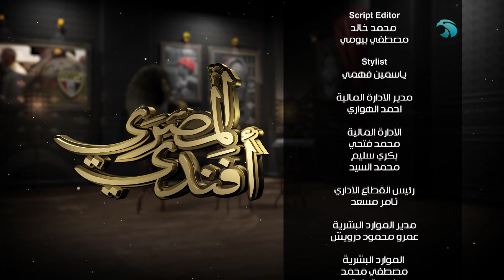المصري أفندي - الحلقة الكاملة - ٢٧ أكتوبر ٢٠٢٣